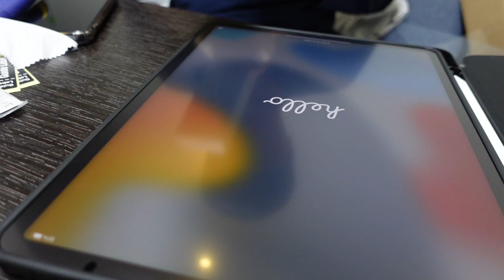모든 것이 거짓인 사람 (feat. 아이패드 언박싱, NFT )